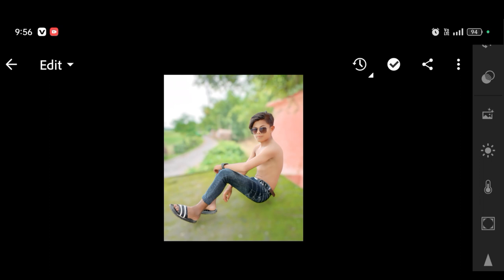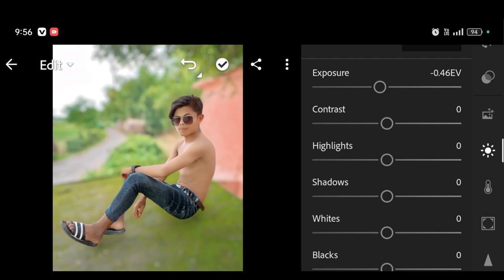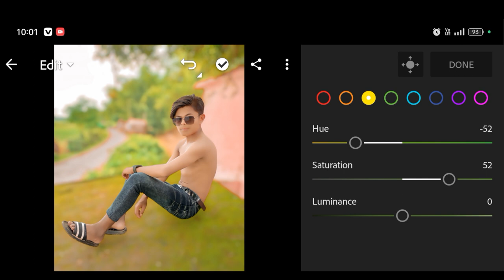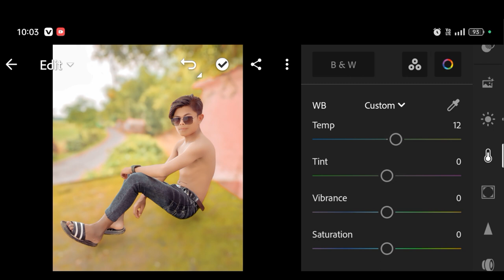Yellow Colour Lightroom Photo Editing | Lightroom Yellow Tone Photo Editing | Lr Photo Editing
DN Editor 👇

Yellow Colour Lightroom Photo Editing